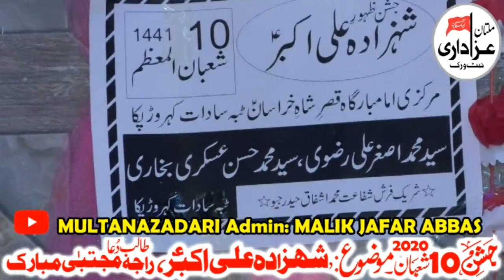Zakir Raja Mujtaba Mubarak I Jashan 10 Shaban 2020 I Shahzada Ali Akbar A.S